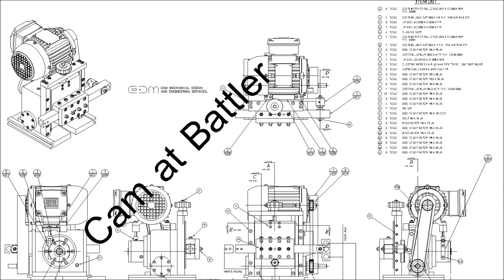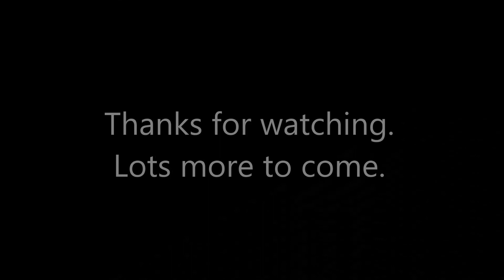Chamfer Tool for the survey "L Bracket" and a quick look at the progress on the Foundry Shed.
I do some modifications to a pneumatic chamfering tool to give better control with two hands.  We have a quick look at progress on the Foundry Shed.